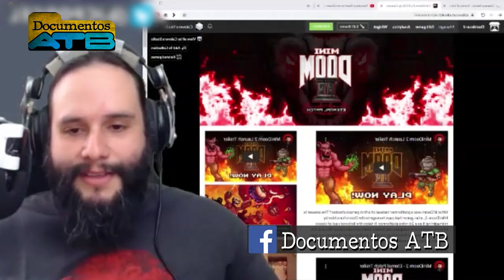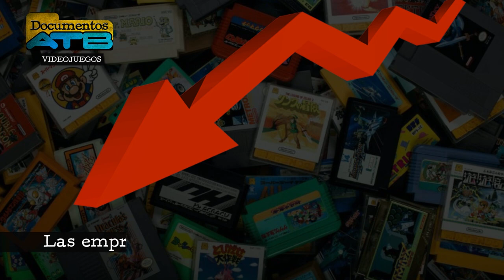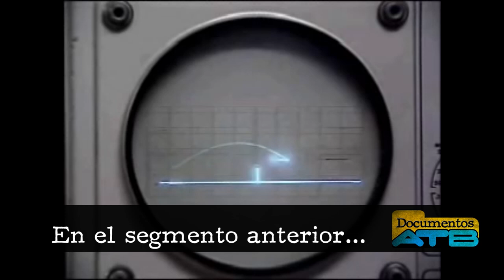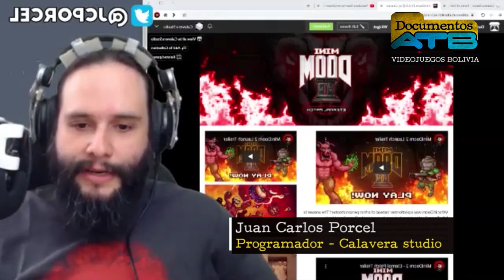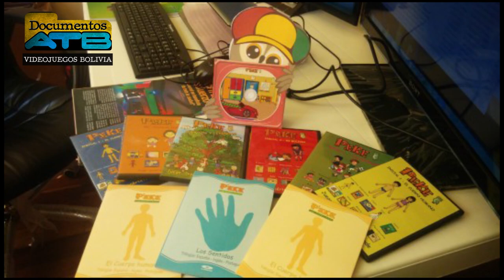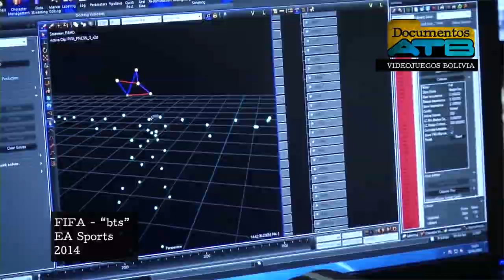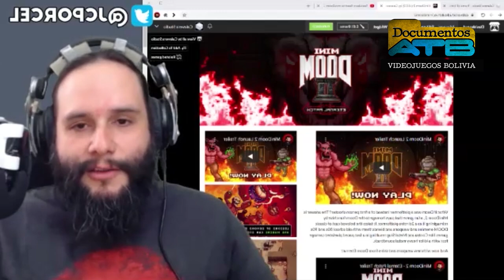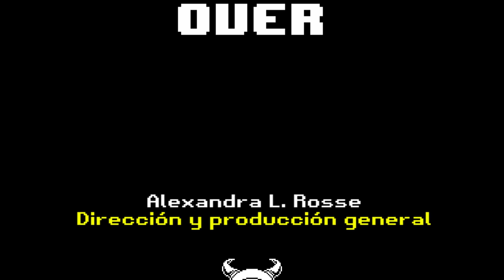START GAME. Los videojuegos hechos en Bolivia.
START GAME
La industria del entretenimiento tiene en el videojuego su máximo exponente… Se trata de la industria cultural más lucrativa… En Bolivia existen jóvenes desarrolladores de videojuegos… Ellos son conscientes de que tienen la última palabra aunque al mismo tiempo enfrentan las limitaciones reales del medio… De cualquier modo ellos tienen el poder…

Domingo 13:30hrs.

DOCUMENTOS ATB, “Periodismo desde el Periodismo”.

Periodista: Ramón Grimalt
Edición: Paola sosa tárraga – Corali Jimenez – Adriana Chavéz